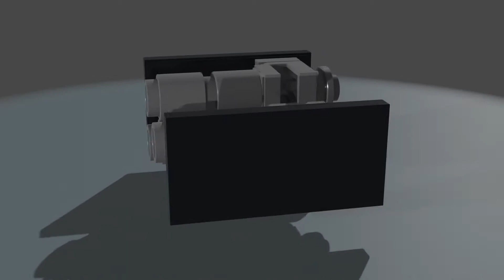Day 23: TIE Advanced Bomber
From Star Wars: Galactic Battlegrounds, a TIE Advanced Bomber.